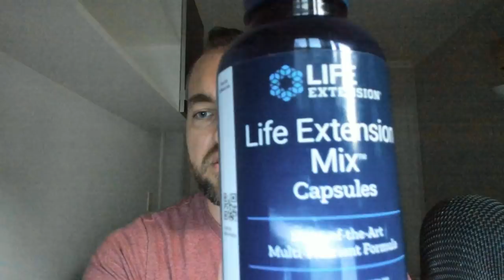How To Optimize Your Sexual Market Value (SMV)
Dating coach shares how remain youthful and upgrade your sexual market value